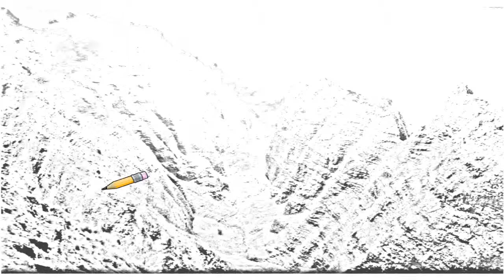Auto Draw 2: Awapuhi Trail, Kauai, Hawaii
Awapuhi Trail, Kauai, Hawaii kauai awa hiking awapuhi alolo park hawaii state nualolo trail hike island trails kalalau photos travel awaawapuhi koke loop wallpapers beach mile map states tours end cliff hikes waimea natural kokee pali pictures west coast vacation quality county wallpaper weather desktop video canyon napali usa long cliffs valley tripadvisor posts kilauea tour jpg images views trykauai scenery dailymotion bound things hale lat along miles directoryofkauai attractions file resort travelpod offers only hanalei trip gallery leads marker screensavers drawing paint art wallpaper wall paper wall papers autodraw 2 background